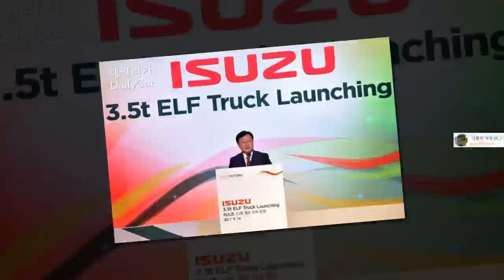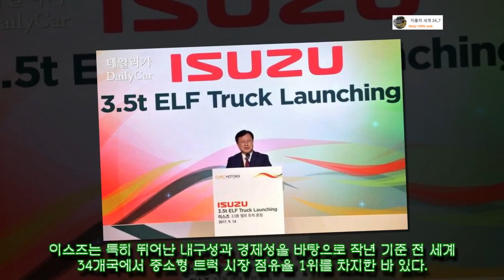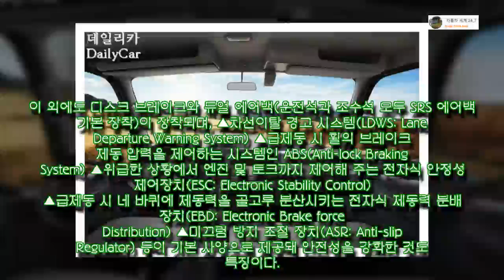민병관 큐로모터스 사장..“이스즈, 5년 內 시장 점유율 30% 목표”[ 자동차 세계 24_7]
민병관 큐로모터스 사장..“이스즈, 5년 內 시장 점유율 30% 목표”